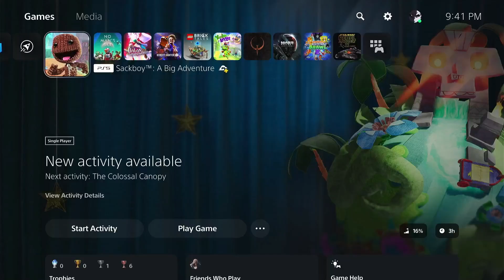PS5 - Sackboy A Big Adventure - Vex